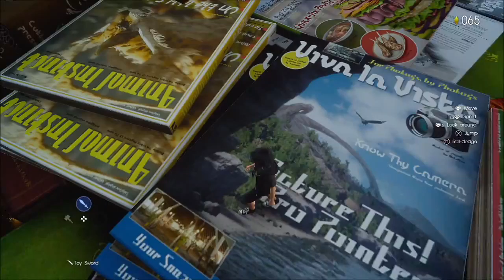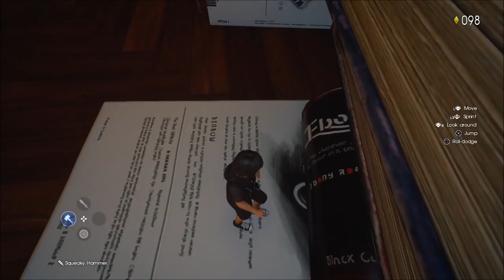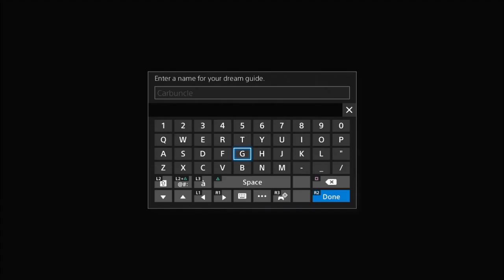Final Fantasy XV - Platinum Demo